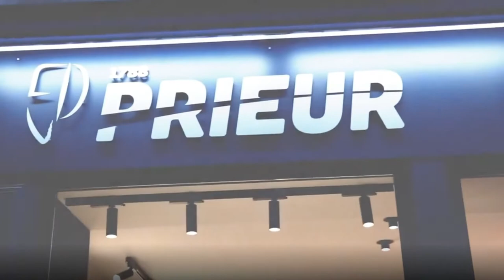法國prieur擊劍器材廠宣傳短片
PRIEUR(皮爾) 可說是目前最古老的擊劍器材生產商 ，目前產品在其它國家銷量極少，80%為法國原創設計! 幾乎是延續 200多年前純手工的工法製作也接受訂製(如手工縫製的墊片等等) .商品有如 LV般充滿濃厚的法國精品味道! 所以它生產的擊劍商品常常出現在時尚界的走秀活動中!

Prieur皮爾成立於1788年，是法國歷史最悠久的擊劍器材製造商，也是目前法國唯一仍然存在的一個該領域的製造商。在舊政權時代，它最初開始生產軍隊儀式劍。後來，伴隨著奧林匹克運動會和擊劍運動的復興，公司轉向生產擊劍運動器材，如各類擊劍（foi、epee、saber），擊劍服、防護面罩等該項運動相關的配件裝備，同時也生產在擊劍比賽中用到的信號連接裝備。

產品材料獲得國際擊劍協會（ la Fédération Internationale d’Escrime 即FIE）標準認可。作為體育賽事器材供應商，品牌為雪梨、北京、雅典和倫敦奧林匹克運動會（Olympic Games）擊劍比賽提供專業設備。同時也為擊劍世錦賽（Les Championnats du Monde ）專業組和業餘組提供裝備。

Prieur普里厄在全球體育工業製造行業享有盛名，追求品質和安全。產品所有的設備都是選用最好的部件，品質卓越，使用便捷，產品均為法國製造。高安全性，遵守法國和國際相關法規，而且品牌極具創新精神，無論您是擊劍選手、武士，專業教練、武館館長還是競技組織者，高端法產品牌Prieur普里爾都能憑藉其熱愛體育的專業團隊竭誠為您服務。